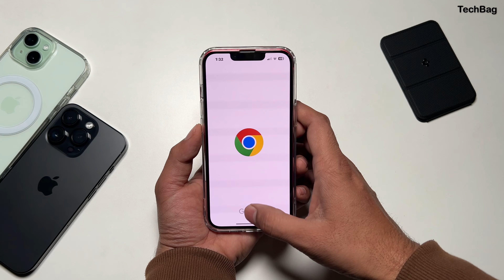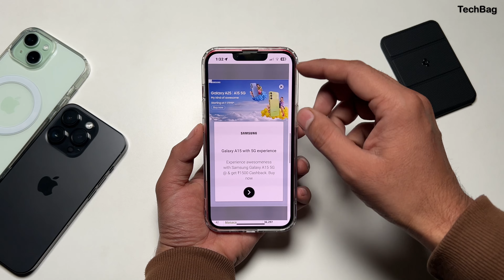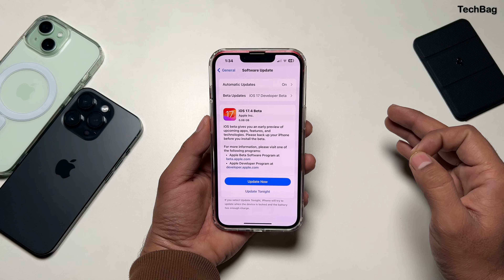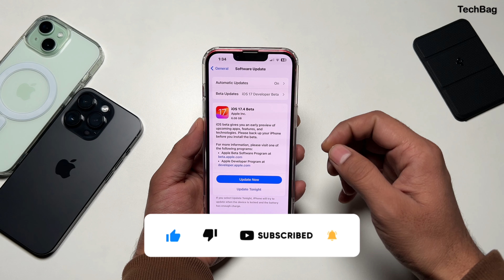iOS 17.4 Beta Released ! Very Big Changes 😲